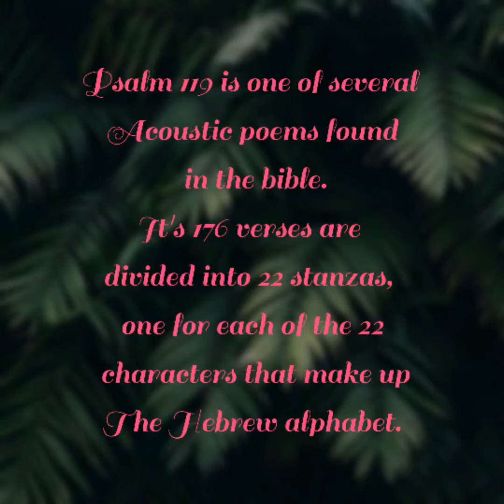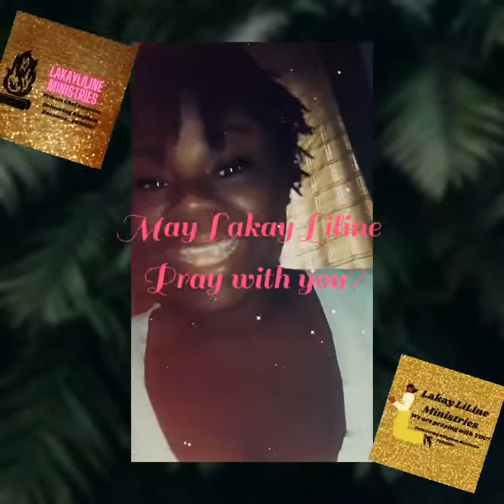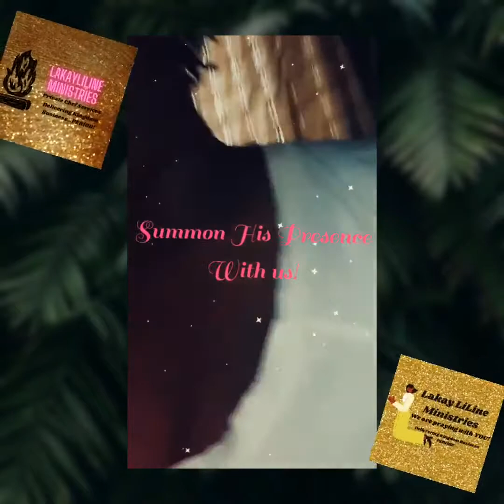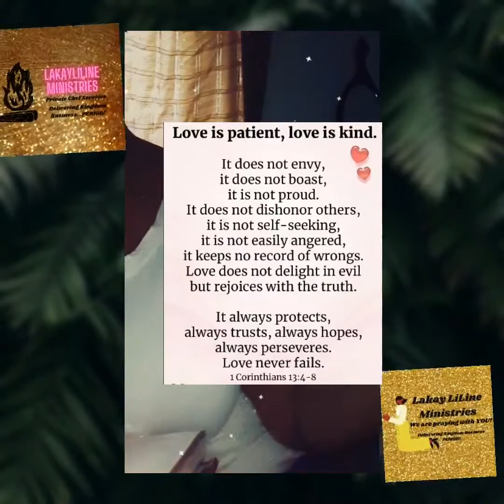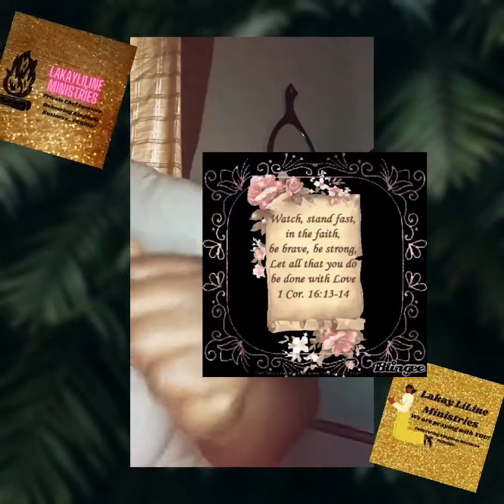BEING VICTORIOUS WITH CHRIST JESUS!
LaKay LiLine Ministries will be serving Psalm 119!

We've broken Psalm 119 down so we can pray the verse into our lives.

As believers we are always aiming to obey the word of God at all cost!

May LaKay LiLine pray with you?

Come journey with LaKay LiLine Ministries!

BLESSINGS BLESSINGS BLESSINGS TO YOU AND YOURS!
NO RIGHT TO MUSIC